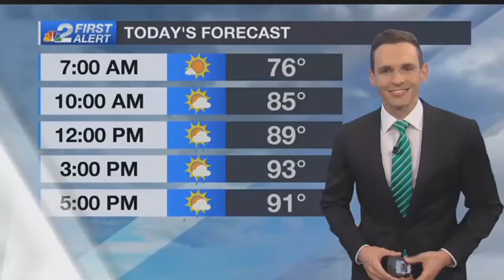Deputies investigating crime scene at Fort Myers Circle K